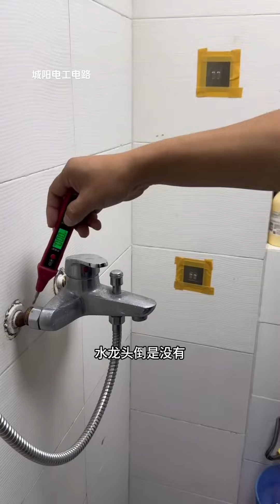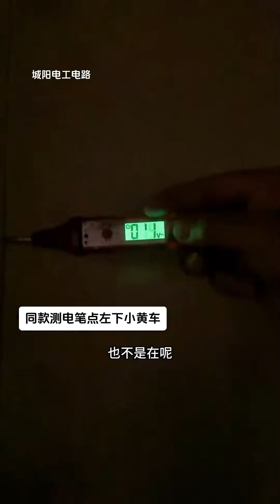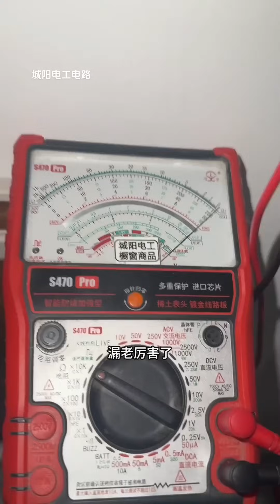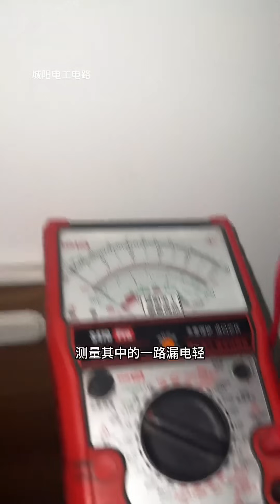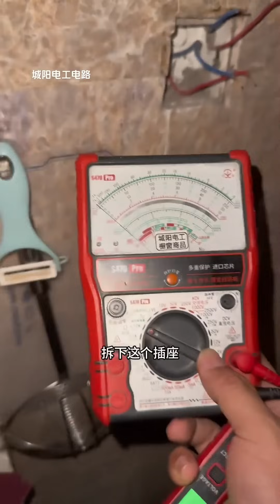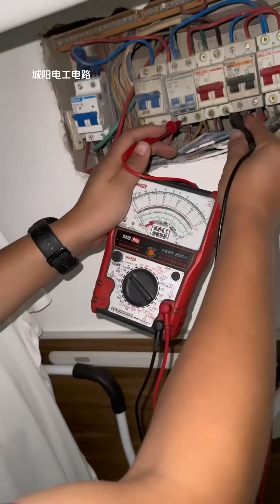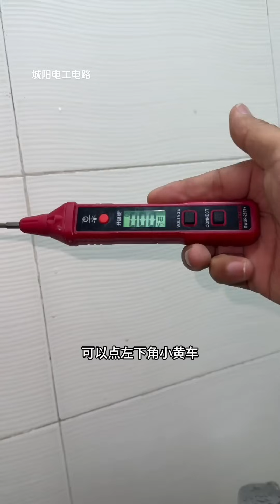洗澡被电麻了，一摸居然是墙带电，那么是哪里出现问题了呢？【城阳电工电路】